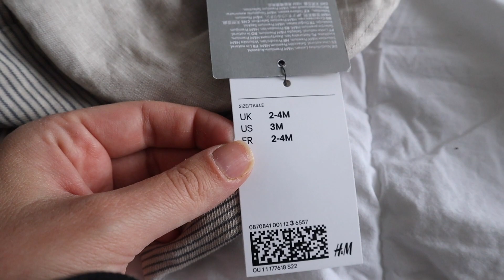day in the life with a newborn and toddler 2021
Hi Friends, today I want to share with you another day in the life with a newborn and toddler.  In this vlog I share with you the sleeping schedule of my 2 month old. I hope this helps you to get an idea of what it looks like, especially if you have a 2 month old yourself.

Interested in making videos ? :)